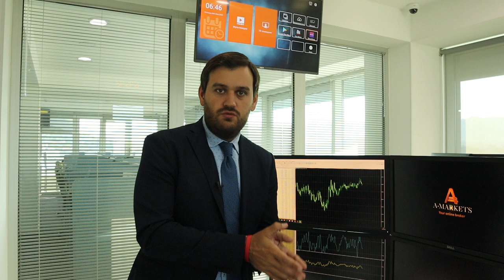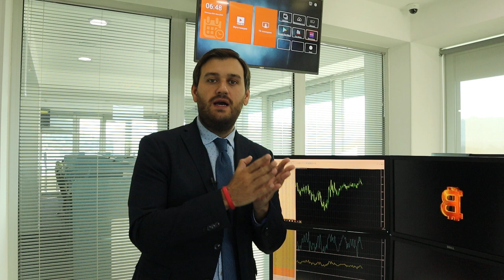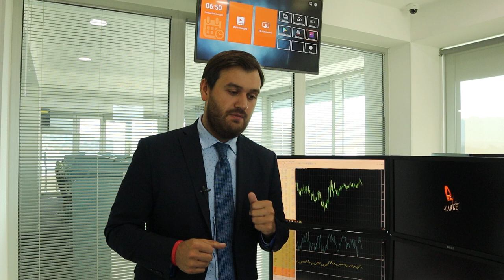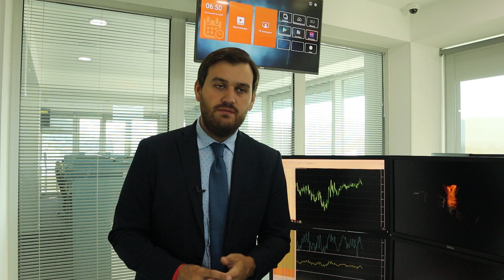Индия и Китай на грани войны! | AMarkets